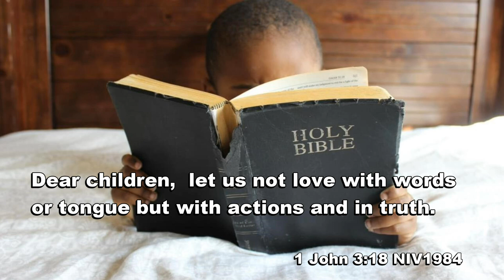1 John 3:18 The Voice of the Lord!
1 John 3:18 NIV1984
   Dear children,  let us not love with words
or tongue but with actions and in truth.